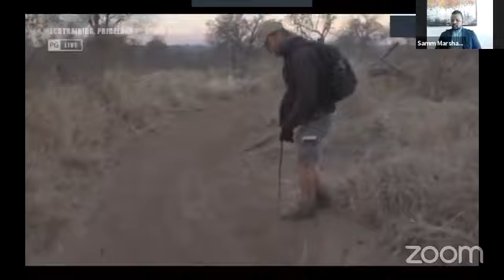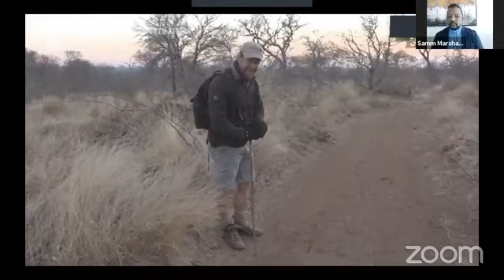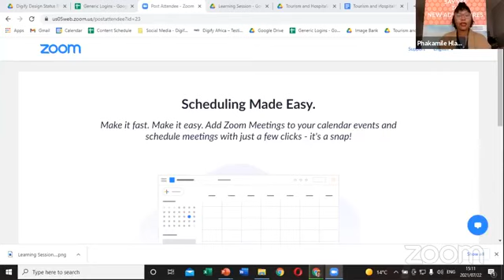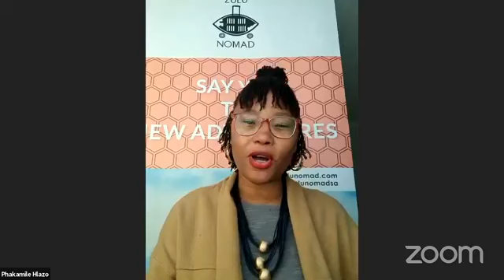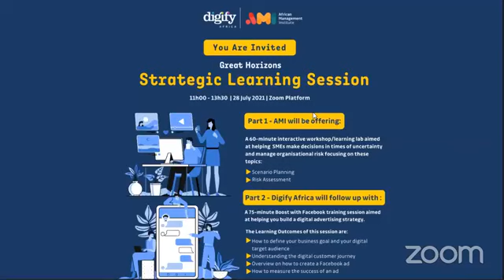Great Horizons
Digify Africa and the African Management Institute joined forces to bring Great Horizons to life. The purpose of this event is to show support to the industries that have been hard-hit by the COVID-19 global pandemic.

As one of the largest industries in South Africa, the tourism sector needs to find innovative ways to develop a recovery strategy and this event was a future-focused look into how tourism  businesses can continue to survive the pandemic and the great beyond. Our theme for the event was “Reimagining our hospitality and tourism industries”, so we held conversations about what the industry reboot will look like, what do we mean when we say it is time to reinvent the sector and speak about recovery with key stakeholders.